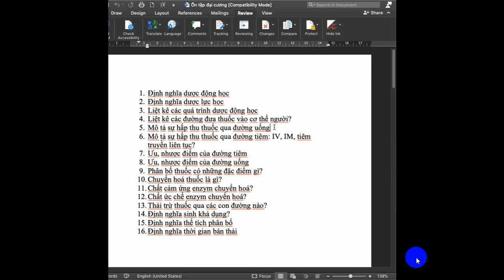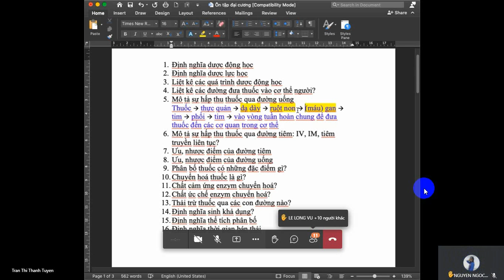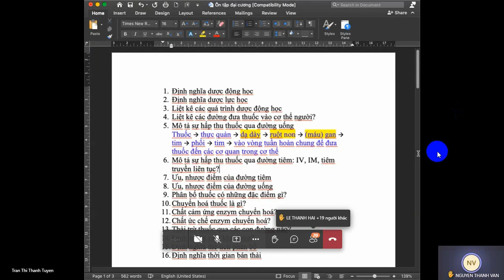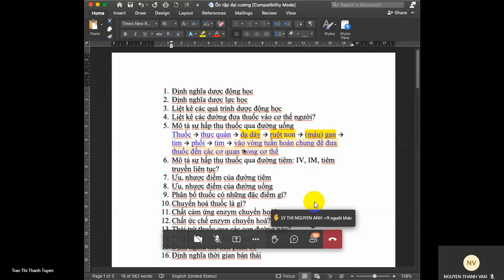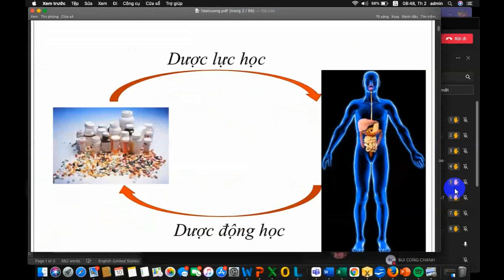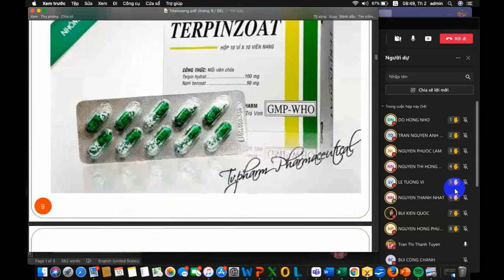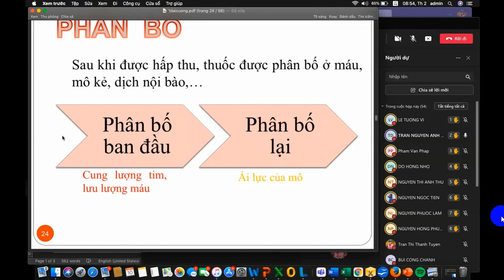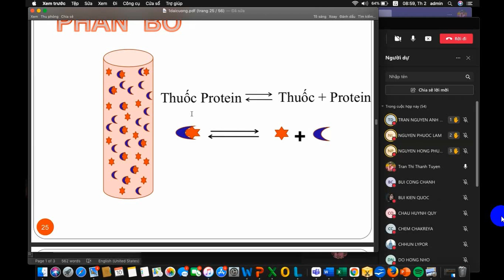Ôn tập đầu môn Dược Lý P1 - Dược lý